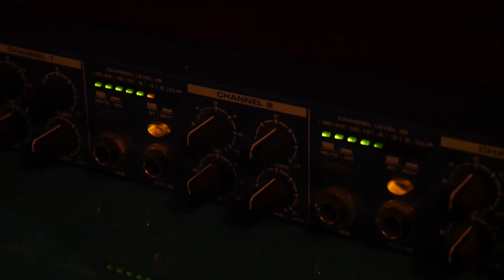Financement participatif du nouvel EP 2022